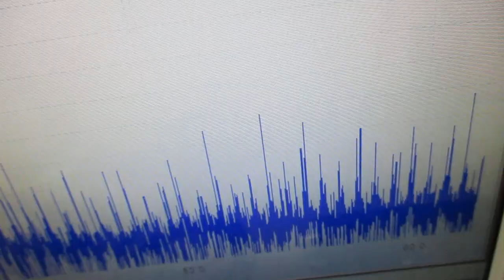超音波を利用した「振動計測・解析・評価技術」（ナノレベルの超音波分散技術）